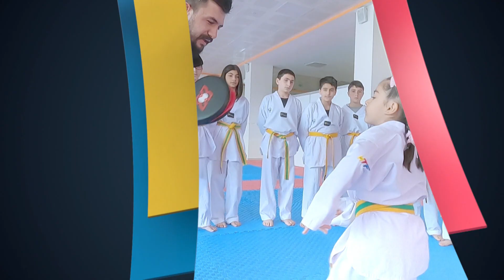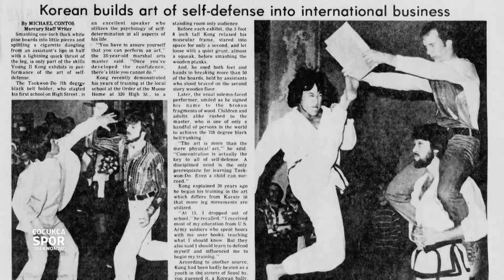🥋 Çocukça Spor | Tekvando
TRT Spor Yıldız'da yayınlanan "Çocukça Spor" programımızın bu bölümünde Tekvando ile uğraşan çocukları ağırlıyoruz.